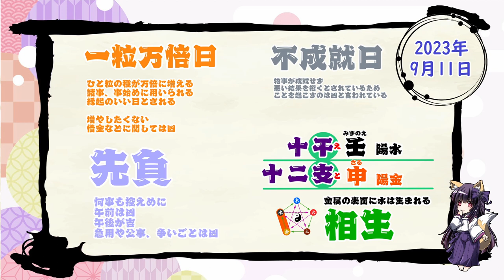【今日の運気】六曜と陰陽五行 +雑節とか 2023/9/11